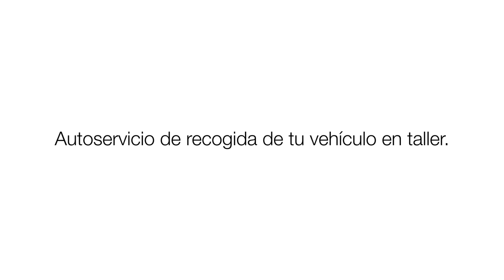Key & Go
📢¡Atento que esto te interesa!📢

Presentamos KEY&GO, nuestro nuevo autoservicio de recogida de motos en taller.

✅Dirígete al taller y localiza la máquina KEY&GO

✅Escanea el código QR y recoge tus llaves

✅Accede a tu vehículo

¡Fácil, rápido y sin esperas!👏

*Disponible ya en nuestra red de concesionarios de Gran Canaria y Tenerife, próximamente en el resto de islas.